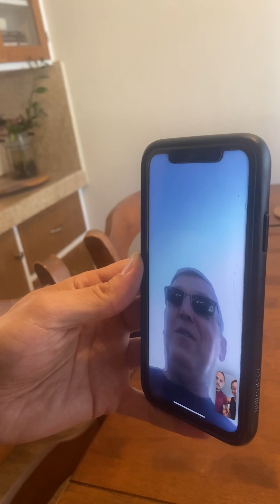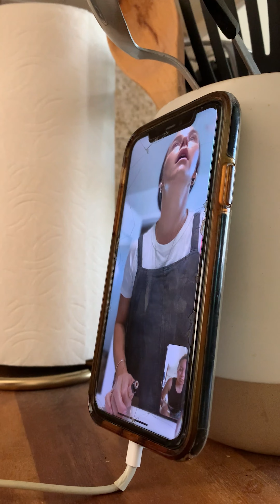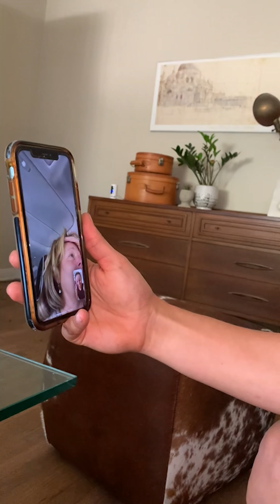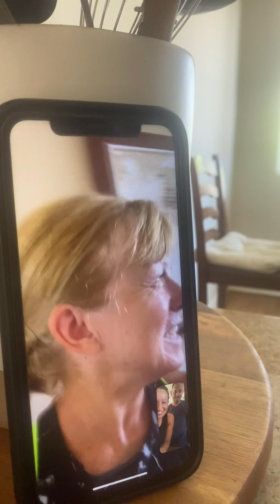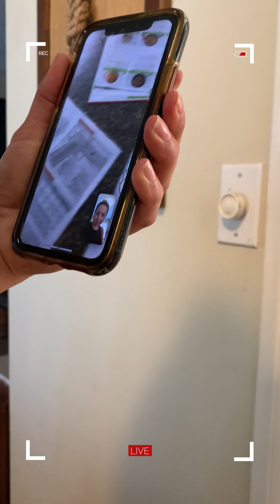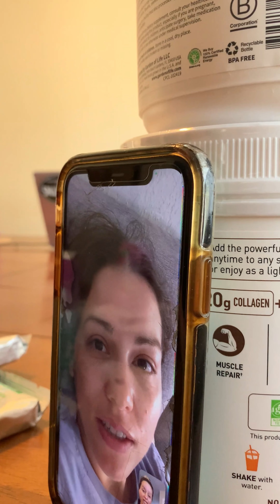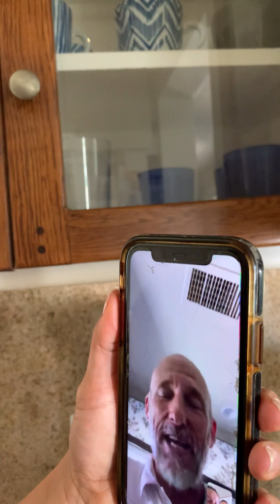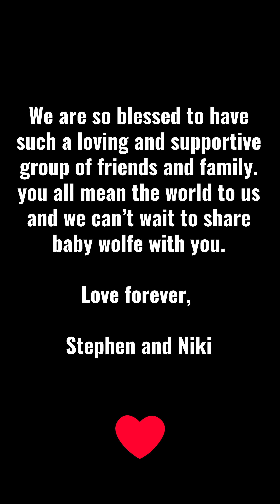Telling Our Friends + Family We're Pregnant! | The Sweetest Reactions | PREGNANCY ANNOUNCEMENT!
These are memories I will cherish forever! What a blessing to have such a loving and supportive friends and family group.
These are just a few of the beautiful reactions of our loved ones. We can’t wait to share baby Wolfe with you all!
Love, The Wolfe’s

//RECOMMENDATIONS!
Habit Tracker

Sharing Health and Wellness tips to make thriving and longevity a possibility for you, no matter your circumstances!